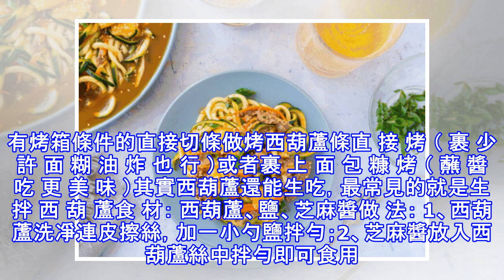西葫蘆的萬能做法：既能直接吃，又能拌飯當面！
西葫蘆的萬能做法：既能直接吃，又能拌飯當面！ 國外有一種網紅食物，叫做zoodles，名字跟noodles（麵條）很像，不過這「面」可真的是一點兒麵粉都沒有哦~因為它是由西葫蘆擦絲而成的西葫蘆面。完全不含麵粉，無麩質低碳水低熱量，特別適合減肥健身，輕食人群吃。西葫蘆皮薄、肉嫩可口、清香微甜，不但能潤澤肌膚，還可以調節人體代謝。它是超低卡路里代表，除了清炒、做面，烹飪方式也很多樣哦~食材相同，三種做法 【西葫蘆、麵粉、豆包、鹽、胡椒粉】西 葫 蘆 烙 餅做 法： 1、西葫蘆洗凈擦絲去籽，加少許鹽拌勻腌一會兒；2、腌制好的西葫蘆絲擠干水分，拌入炒好的豆包、鹽、胡椒粉成餡；3、麵粉加清水和成不粘手的...